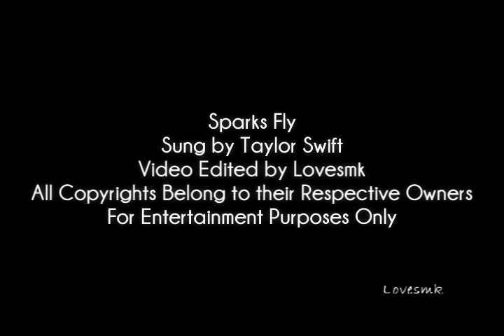Sparks Fly - Scarecrow and Mrs King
Sometimes there's just chemistry. Told from Amanda's point of view, this is a lighthearted vid showing some of those great L&A moments through the seasons :).